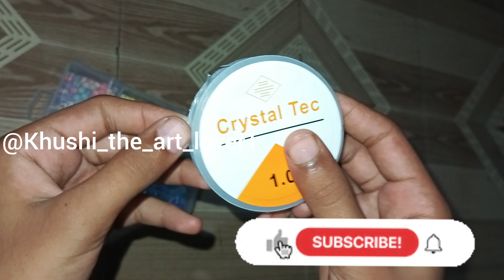*Meesho* craft material || Unboxing meesho craft material ✨